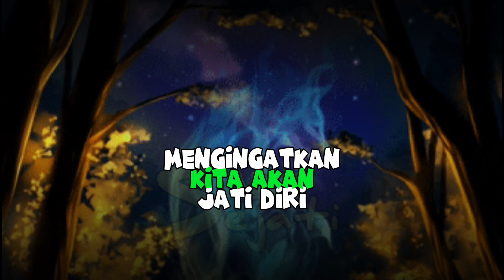Didalam Diriku Ada DIRIKU